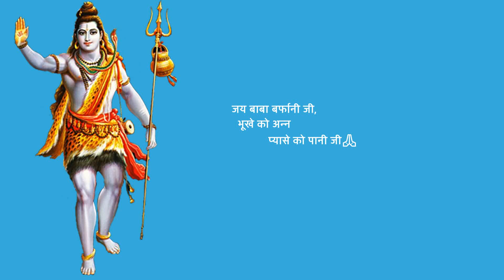Shri Amarnath Ji Yatra 2022 |अलग-2 डेट पर यात्रा करने वाले भक्तों के लिए,ट्रांसपोर्ट की सुविधा